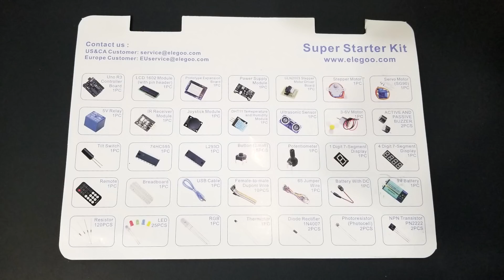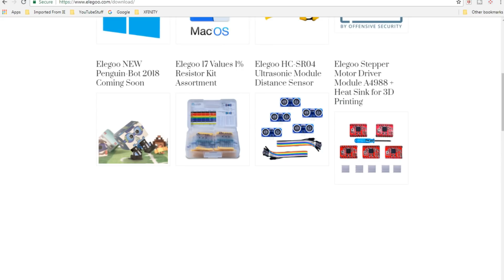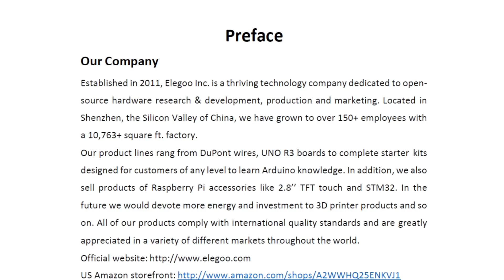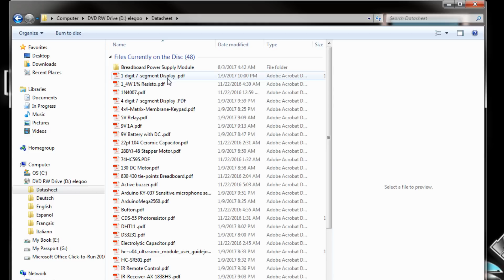What's Inside Elegoo's Super Started Kit Uno R3 Project - A Review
Everyone wanting to learn Arduino will need a starter kit at some point to proceed with their projects. I've been using Elegoo products in many of my videos in the past several months. Now I have the opportunity to review the Elegoo Super Starter Kit.

See what is included in this kit and what I have to say about it. You will see many of the components included in this kit in my future episodes of Arduino Made Easy and other videos on lighting, automation, and sound.